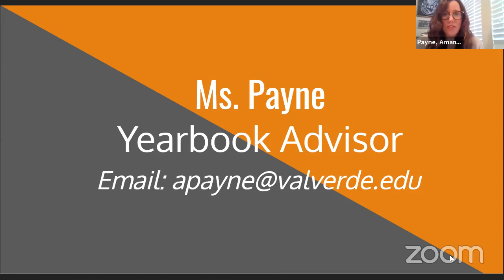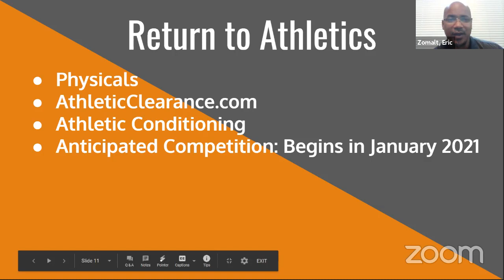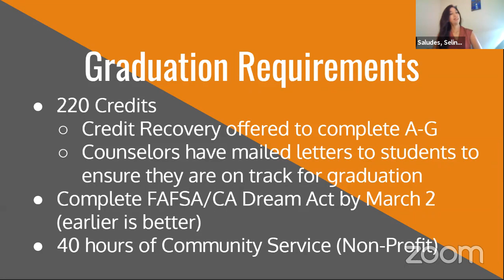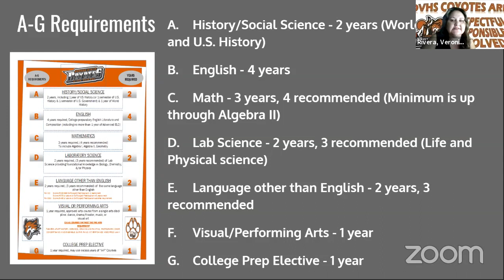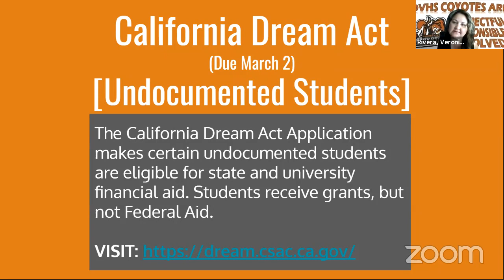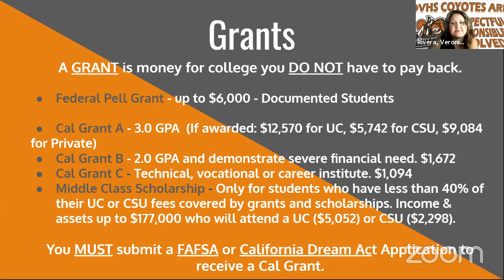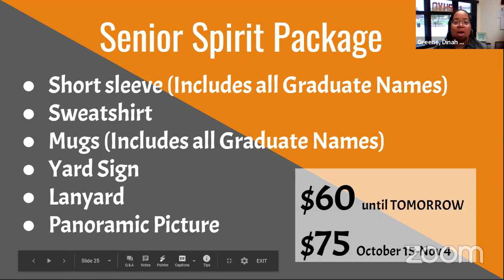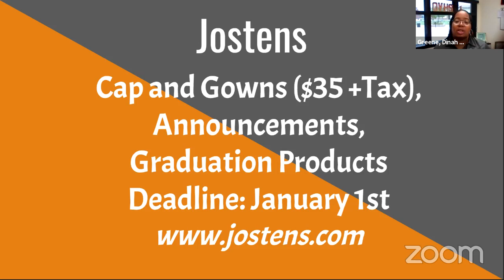Class of 2021 Senior Parent Meeting